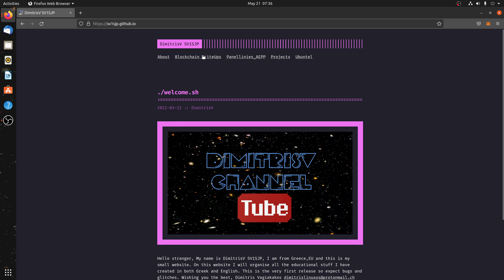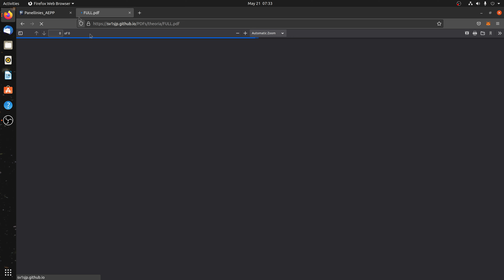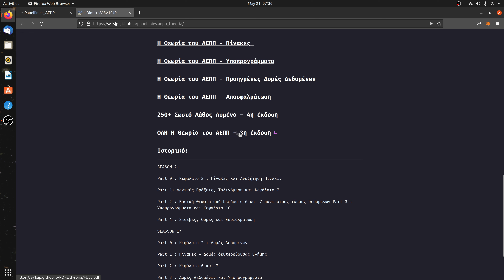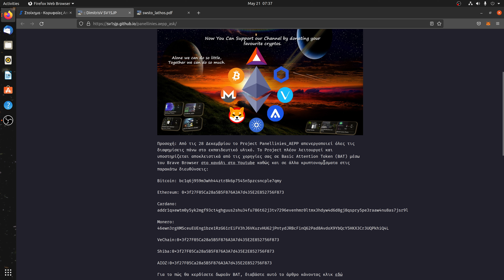ΔΩΡΕΑΝ Όλη η Θεωρία του ΑΕΠΠ για τις Πανελλήνιες 2024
Για τυχόν απορίες ή αν βρείτε κάποιο λάθος στις προτεινόμενες λύσεις μου ,παρακαλώ στείλτε μου μήνυμα στην σελίδα μου στο Instagram @panellinies_aepp και θα απαντήσω όσο πιο γρήγορα μπορώ!

Προσοχή: Από τις 28 Δεκεμβρίου το Project Panellinies_AEPP απενεργοποιεί όλες τις διαφημίσεις πάνω στο εκπαιδευτικό υλικό. Τo Project πλέον λειτουργεί και υποστηρίζεται αποκλειστικά από τις χορηγίες σας σε Basic Attention Token (BAT) μέσω του Brave Browser στο κανάλι στο Youtube καθώς και σε άλλα κρυπτονομίσματα στις παρακάτω διευθύνσεις:

Bitcoin: bc1q6j959m3whh44ztr8k6p7545n5pzcsncple7qmy

Ethereum: 0x3f27F05Ca28a5B5F876A3A7d435E2E852756F873

Cardano: addr1qxewtm0y5yk2mgf93ct4ghguus2shu34fu786t62j3tv7296evenhmr0ltmx3hdyw4d6d8gj8qspry5pe3raaw4nu8as7jsr9l

Monero: 46ewn3rgXMSceuEUEng1bze1RzG61rEiFV3hJ6VKuzvHU62jPntydJRBcFinQ62Pad8AvdoX9YbQcY5HKX3Cr3UQPkhiQ4L

VeChain:0x3f27F05Ca28a5B5F876A3A7d435E2E852756F873

Shiba:0x3f27F05Ca28a5B5F876A3A7d435E2E852756F873

AIOZ:0x3f27F05Ca28a5B5F876A3A7d435E2E852756F873

Για το πώς θα κερδίσετε δωρεάν BAT, διαβάστε αυτό το άρθρο κάνοντας κλικ εδώ